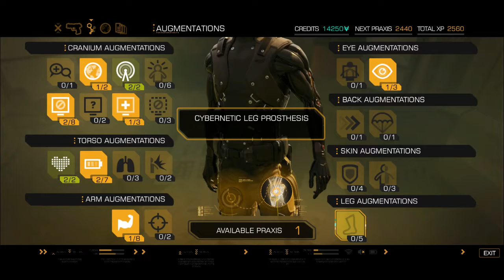Deus Ex: HR - Stealth In My Belt - Part 4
Fact: Security cameras are immune to the effects of tranquilizers.